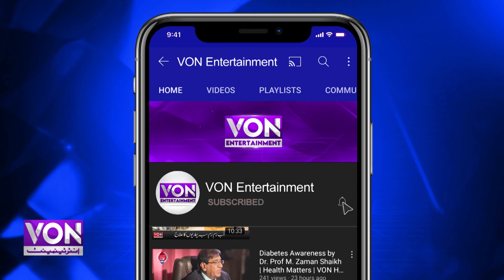Jaali Video Ko Haqeeqi Samjanay Par Kangna Ranawat Surkhiyon Ki Zeenat Bangayeen